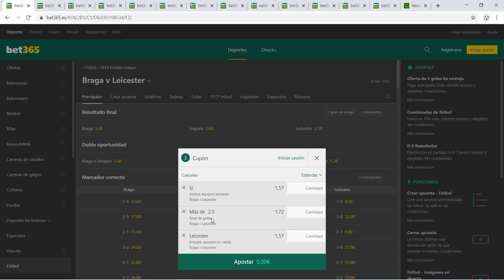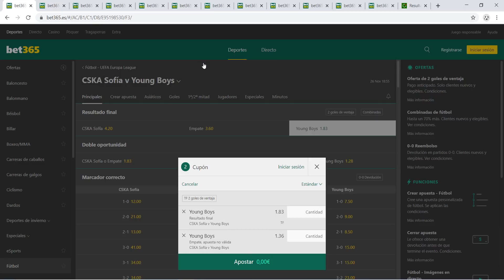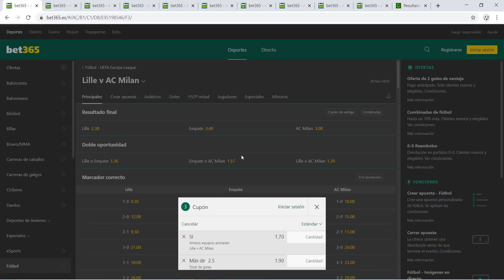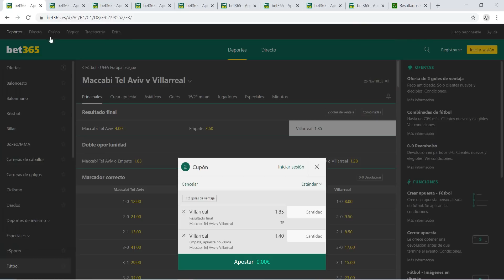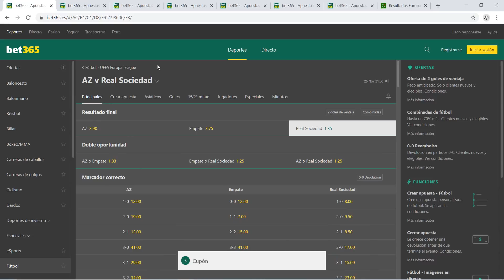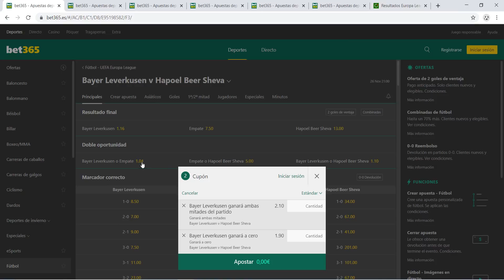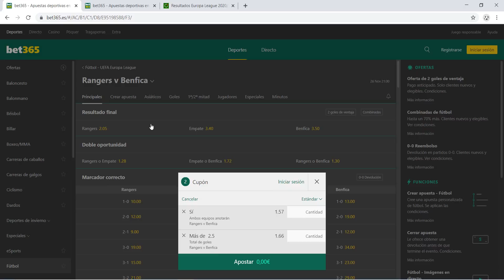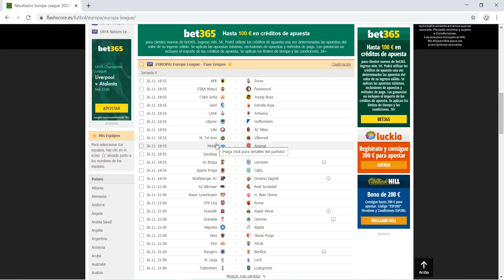PRONÓSTICOS EUROPA LEAGUE : JORNADA 4 ⚽ | PARA APUESTAS DEPORTIVAS!!!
PRONÓSTICOS CHAMPIONS LEAGUE : JORNADA 4 FASE DE GRUPOS ⚽ | PARA APUESTAS DEPORTIVAS!!! | 💲💰 | 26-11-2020
👉 MI CANAL DE APUESTAS GRATIS DE TELEGRAM: